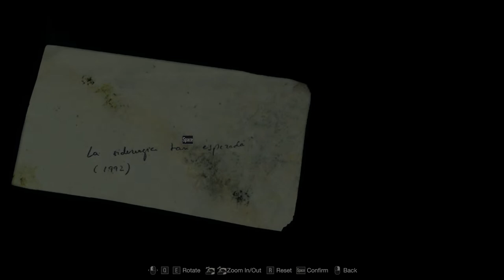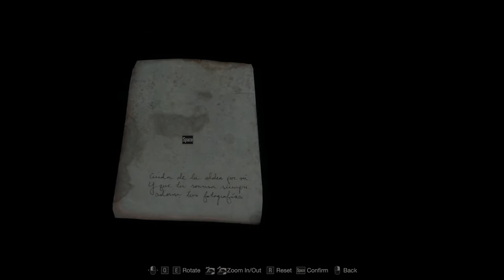Nestle Plays Residsent Evil 4 Remake (Part 2)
Long time gamer and a long time RE fan finally plays the RE4 Remake!